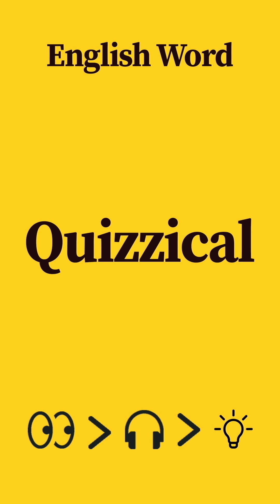📚 60 English Words you should know for becoming a perfect English Speaker